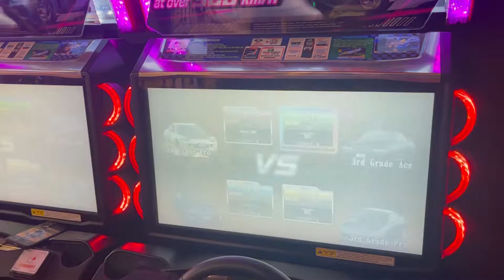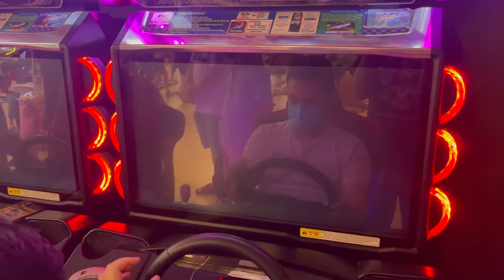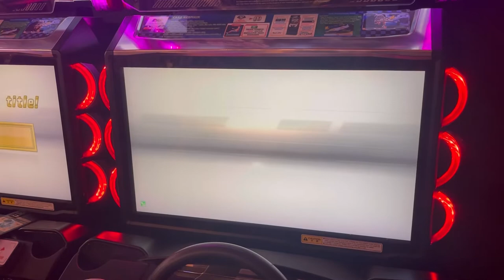Wmmt6rr Battle 4 Way (C1 Inwards)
Members:
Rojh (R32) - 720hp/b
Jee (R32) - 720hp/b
Devin (RX-8) - 720hp/b
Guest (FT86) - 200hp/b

Course:
C1 Inwards

Start:
Shiodome Ramp

Camera:
Coco (Me)